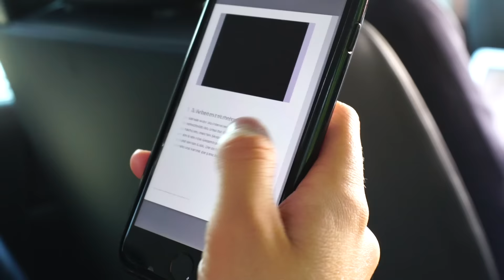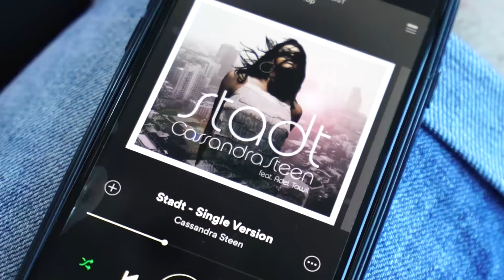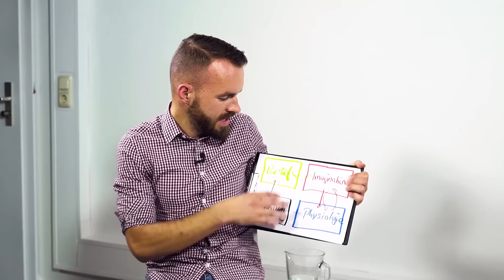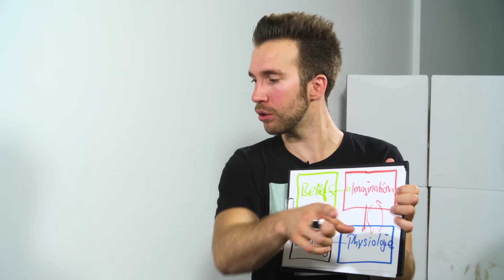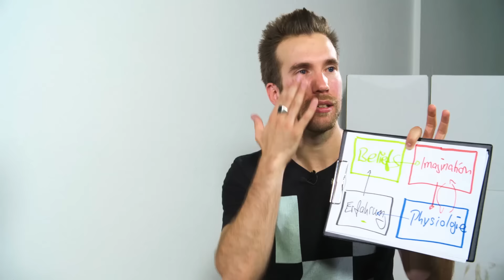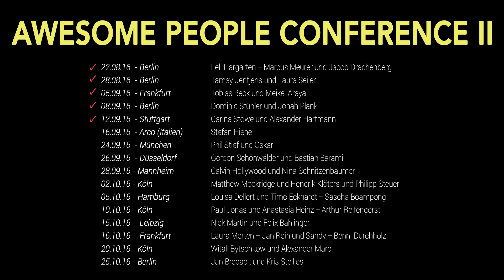TS496 - UNTERBEWUSSTSEIN auf Erfolg programmieren // Alexander Hartmann | STUTTGART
Wie Du Dein Unterbewusstsein auf Erfolg programmierst
Als High Performance Coach und Hypnotiseur arbeitet Alexander Hartmann intensiv mit dem Unterbewusstsein seiner Klienten - das ist der Schlüssel zum Erfolg! Denn das Unterbewusstsein, der Elefant, entscheidet über die Richtung, die euer Leben nimmt - egal, was die Ratio, der Reiter will. ;)
Viel Spaß mit dem großartigen Alexander Hartmann!!

Unsere APC II Deutschlandtour: 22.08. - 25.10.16
Sei dabei und sicher Dir hier ein Ticket für Deine Stadt:

Und alle APC II Interviews gehen ab 20.11.16 kostenlos online!

MEIN EQUIPMENT

MEINE TOP 7 BÜCHER:

The Thank You Economy - Gary Vaynerchuk:

Start with Why - Simon Sinek:

The Obstacle is the Way - Ryan Holiday:

Purple Cow - Seth Godin:

The Four Hour Work Week - Timothy Ferriss:

The Power of Vulnerability - Brené Brown:

How to Win Friends and Influence People - Dale Carnegie: